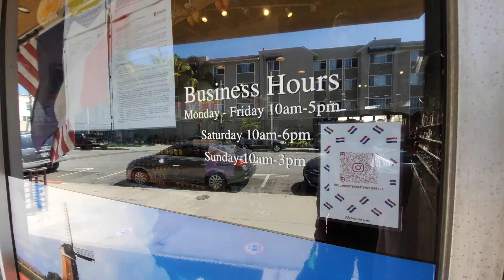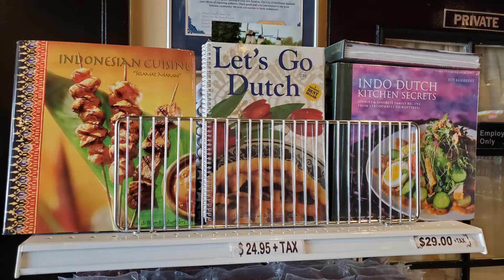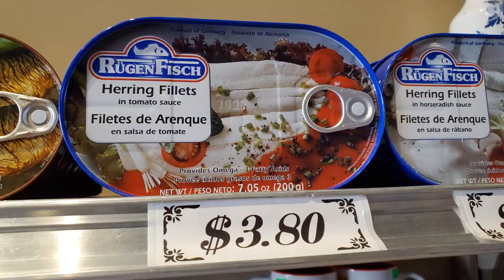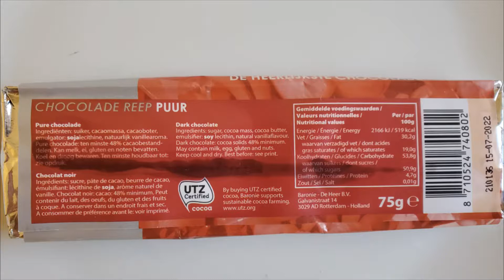Holland International Market Bellflower CA LA Supermarket Pirate Park City Hall Library Courthouse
Holland International Market 9835 Belmont St Bellflower CA 90706 LA supermarket Pirate Park City Hall Library Courthouse Bellflower Station Centerwood Plaza El Gallo Giro Rosecrans Plaza Tacos El Tio. This specialty retail store carries a wide selection of food products ranging from the popular Dutch cheese, our Dutch popular candies or chocolates, Dutch cookies, and Dutch souvenir products such as the Delft Blue ceramic items, key chains, ref magnets, home & kitchen items.